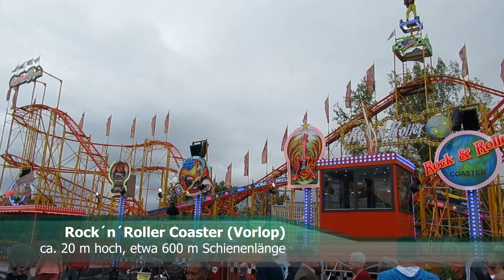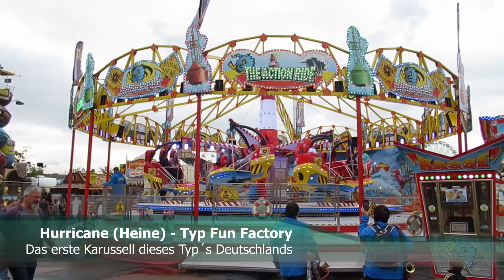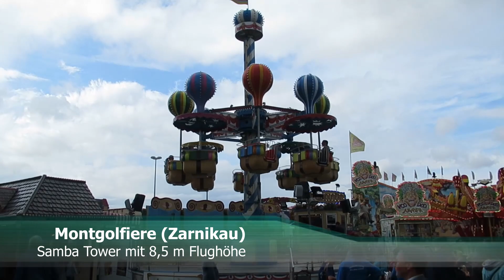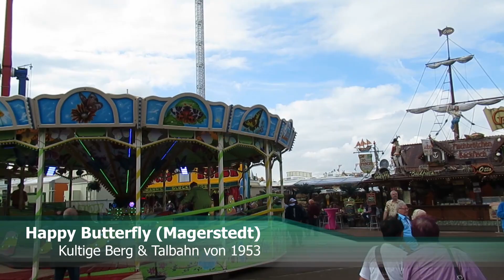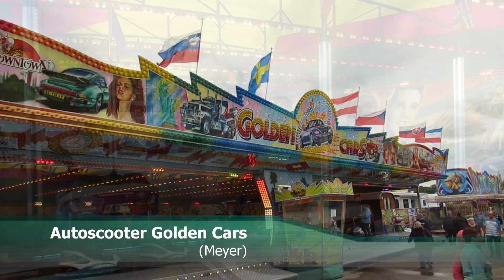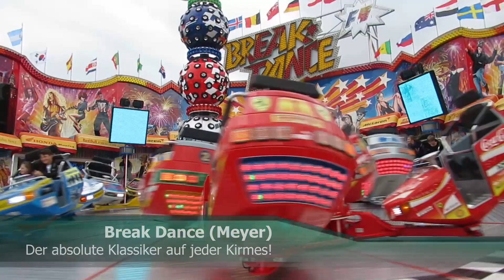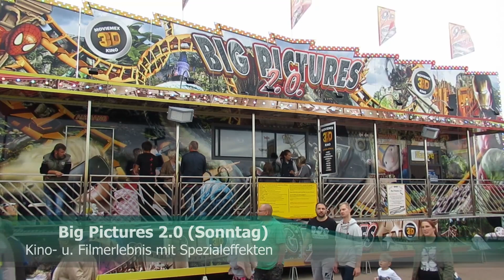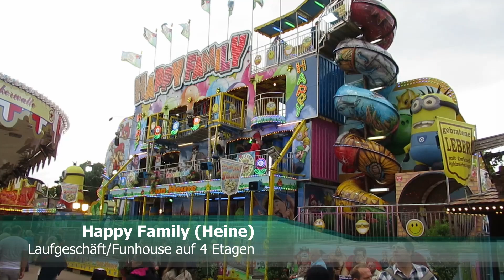Die Eisleber Wiese 2019: Rundgang über den Wiesenmarkt mit allen Hauptattraktionen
Die Eisleber Wiese 2019 findet vom 13.09. bis 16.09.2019 in der Lutherstadt Eisleben statt. Der Wiesenmarkt ist das größte Volksfest Mitteldeutschlands und wird bereits zum 498. mal ausgetragen. Weit über 300 Schausteller und Händler sind auf einen großen Besucheransturm vorbereitet. Vom 20.09. bis 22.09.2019 findet dann die "Kleine Wiese" statt. Auch hier ist dann noch ein attraktives Angebot an Schaustellern vertreten. Ein Besuch sollte sich auf jeden Fall lohnen.

Intro und Outro: Musik von Magix Video Deluxe